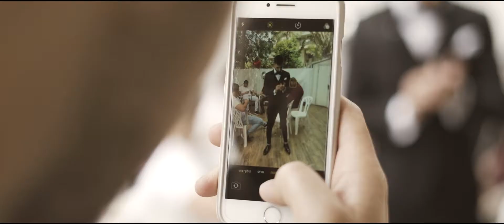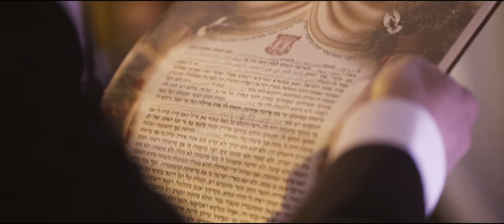Highlights wedding day 💏💏 Bar & Shlomi